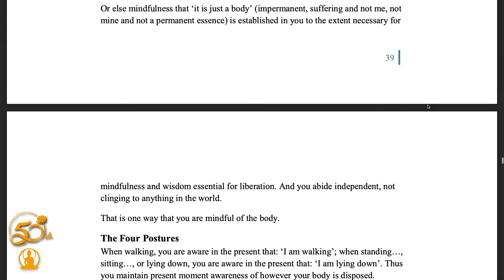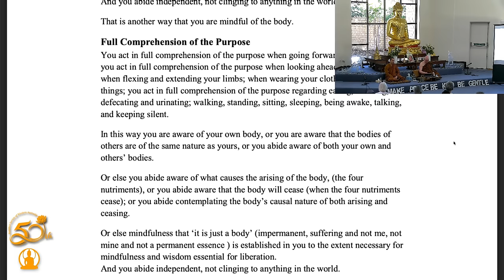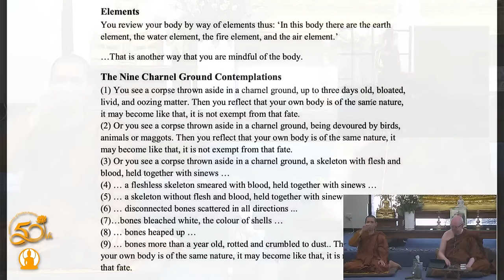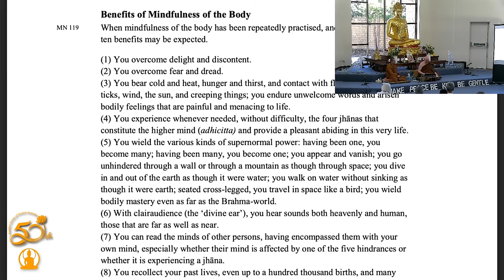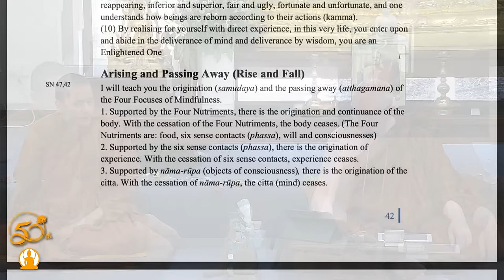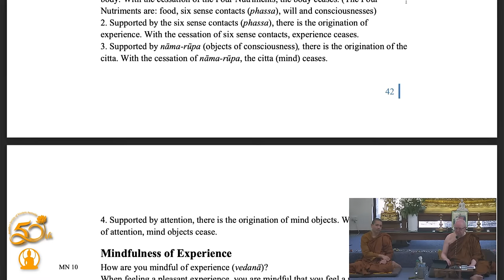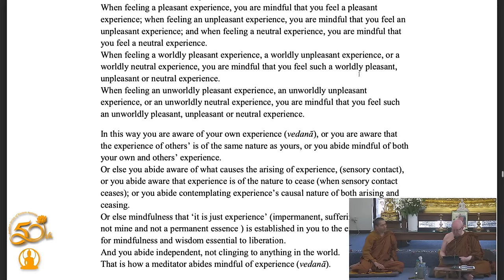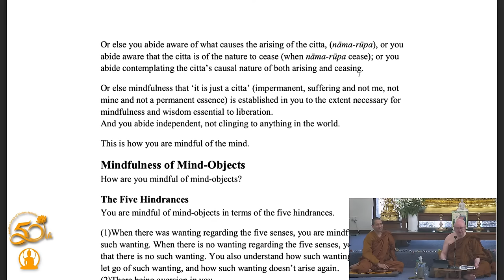Word of the Buddha (Part 9) | Ajahn Brahm | 10 December 2023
Ajahn Brahm is taking a classic text compiled by the Venerable Nyanatiloka titled the “Word of the Buddha” which provides a staged summary of the Buddha Dhamma. But Ajahn Brahm is heavily revising the text to bring it up to date with contemporary English language usage.

Ajahn translates the pali sentence by sentence instead of word for word to make it powerful and accessible for us to understand.

Ajahn Brahm has given previous teachings on the Word of Buddha

Recorded at Dhammaloka Buddhist Centre, Perth, Western Australia.
or click on 'Playlists' in the top menu bar.

Copyright Buddhist Society of Western Australia